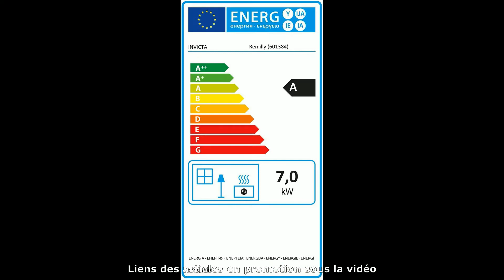Top 3 Meilleur Poêle à Bois 2025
⭐ EEK A Prity K1 Poêle
⭐ Godin Cerafonte bûches Noir Poêle
⭐ Poele a bois Invicta en fonte Fifty
⭐ SUPRA KYO - Poêle à bois en fonte
⭐ TOMYEUS Poêle à bois
⭐ YYUINU Grand poêle à Bois
⭐ Invicta Poêle à bois en Fonte Remilly
⭐ Poêle à bois Kupro Largo 13.7 KW
⭐ Poêle à bois et charbon avec four
⭐ Poêle à bois Dovre 760 CB fonte double combustion
⭐ VICTORIA Poêle à Bois Triumph
⭐ Poêle à Bois Kanuk Hang Design et Top qualité
⭐ EEK A Poêle à bois avec compartiment de cuisson

Dans cette vidéo je vais vous aider a faire la bon choix et vous présenter présenter le top 3 des Meilleurs Poêles à Bois 2025